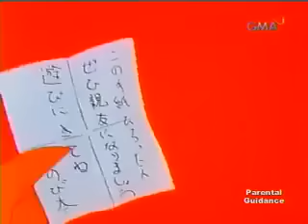Doraemon Tagalog Episode 5 and 6 GMA 7 Doraemon